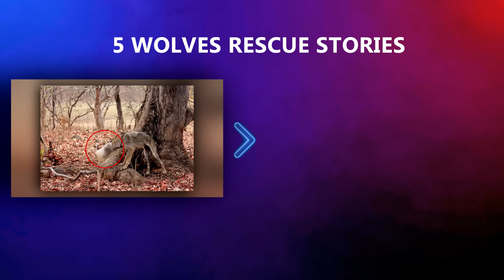Dolphins That Asked People for Help & Kindness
A dolphin swam up to a diver and literally asked the man for help. A pack of about 30 dolphins washed ashore by the tide, but lucky for them, there were people on shore who helped them. The dolphin's mother, who was calling for her cub while kind people on the shore were removing hooks and fishing line from its body. Now I'll tell you 6 amazing stories about dolphins  that would not have survived without human help.
Timestamps:

00:00 Overview
00:30 - 6 - A dolphin swam up to a man to ask for help
02:06 - 5 - People removed several meters of fishing line from a baby dolphin
03:35 - 4 - About 30 dolphins were thrown ashore. People decided to help
04:32 - 3 - A man was riding a jet ski when a dolphin asked for help
06:10 - 2 - The guy helped the dolphin, who got tangled in a fishing net
07:43 - 1 - A police officer rescued a dolphin in distress